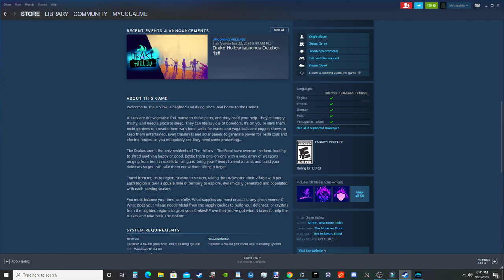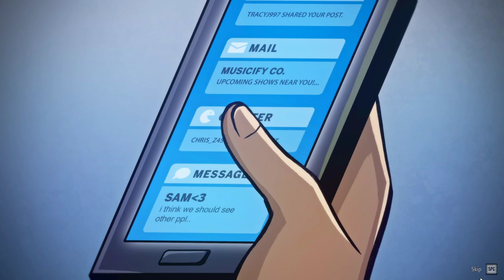Fantasy Base Defense!- DRAKE HOLLOW First Look Coldplay Gameplay!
Build and defend villages of vegetable folk from deadly feral beasts in the blighted world of The Hollow. Explore, gather, and fight! You can even invite your friends. Can you craft the perfect village?
Welcome to The Hollow, a blighted and dying place, and home to the Drakes.

Drakes are the vegetable folk native to these parts, and they need your help. They’re hungry, thirsty, and need a place to sleep. They can literally die of boredom. It’s on you to save them. Build gardens to provide them with food, wells for water, and yoga balls and puppet shows to keep them entertained. Even treadmills and solar panels to generate power for Tesla coils and electric fences, as you will quickly see they need some protecting...

The Drakes aren’t the only residents of The Hollow - The Feral have overrun the land, looking to shred anything happy or good. Battle them one-on-one with a wide array of weapons ranging from tennis rackets to nail guns, bring your friends to lend a hand, and build your defenses so you can take them out without lifting a finger.

Travel from region to region, season to season, taking the Drakes and their village with you. Each region is over a square mile of territory to explore, dynamically generated and populated with each passing season.

You must balance your time carefully. What supplies are most crucial at any given moment? What does your village need? Metal from the supply caches to build your defenses, or crystals from the blighted regions to grow your Drakes? Prove that you’ve got what it takes to help the Drakes and take back The Hollow.